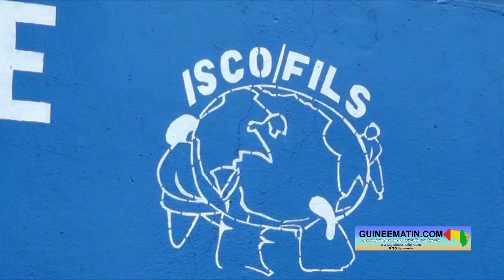Idrissa Barry, premier de la région de Conakry au BEPC : "toute la nuit, je ne faisais que jubiler"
Comme annoncé précédemment, la région Conakry a enregistré un trio de tête, 3 premiers exæquos, venus d’écoles différentes au Brevet d’études du premier cycle (BEPC) de la session 2023. Il s’agit d’Elhadj Mamadou Oury Bah (Les Ecureuils), Idrissa Barry (Isco-Fils) et Boubacar Barry (Saint Georges de Taouyah).

Dans la matinée de ce mardi, 4 juillet 2023, un reporter de Guineematin.com a donné la parole à Idrissa Barry de l’école ISCO-Fils qui n’a cessé de jubiler durant tout la nuit dernière.

Avec le rêve de devenir chirurgien, le nouveau lycéen compte faire les Sciences expérimentales. « Je suis très content de mon succès. Quand je l'ai appris, j'étais très content. Toute la nuit, je ne faisais que jubiler. Aujourd'hui, je suis très joyeux et fier de mon travail. Je vais continuer sur cette lancée pour atteindre mon rêve de devenir chirurgien pour ne pas que des patients de mon pays partent ailleurs se soigner. Je vais opter pour les Sciences expérimentales. C'est ma volonté, servir ma nation », soutient Idrissa Barry.

Par ailleurs, le garçon encourage les candidats malheureux à ne pas lâcher prise. « Que ceux qui ont échoué ne se lamentent pas trop, ni ne se découragent. C'est comme ça la vie. Réussite ou échec. Qu'ils doublent leurs efforts l'année prochaine pour être encore meilleur. Qu'ils abandonnent tout pour se consacrer aux études. Je leur souhaite beaucoup de succès... ».

Le directeur des études de l’école ISCO-Fils, Aboubacar Bangoura, un des encadreurs de Idrissa Barry, a exprimé toute sa fierté pour l'exploit réalisé par l’enfant prodige. « Un sentiment de joie et de satisfaction m'anime depuis que j'ai appris la nouvelle. Idrissa Barry a fait la fierté de l'école et nous lui en sommes reconnaissants d'ailleurs. Notre école a fait 78% de réussite et notre lauréat vient aromatiser tout ça. Quel bonheur ! », lance-t-il.